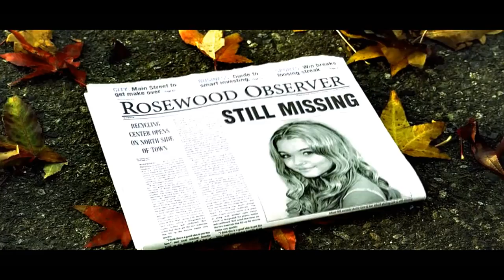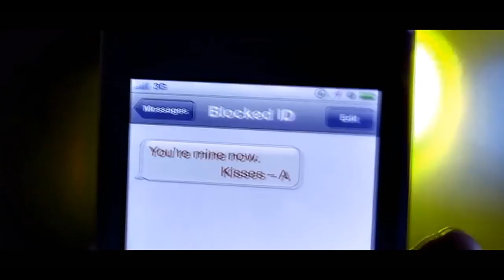Милые обманщицы (2016) - Русский трейлер